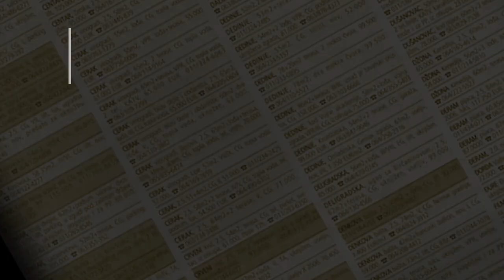prodaja stanа Vidikovac 62m - Beograd Rakovica